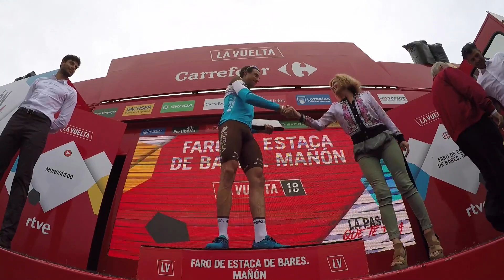2018 Vuelta a Espana Stage 12: Inside The Peloton